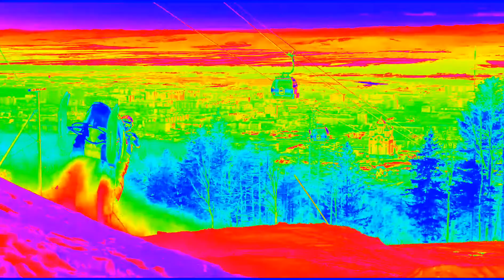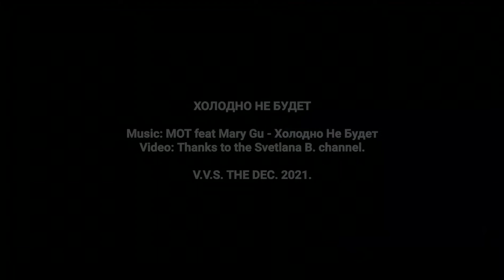МОТ ft. Mary Gu - Холодно не будет. [A. Tsyrenov Remix]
V.V.S.:  ХОЛОДНО НЕ БУДЕТ. THE DEC. 2021.
 [Ayur Tsyrenov Remix]
Video: Thanks to the Svetlana B. channel.